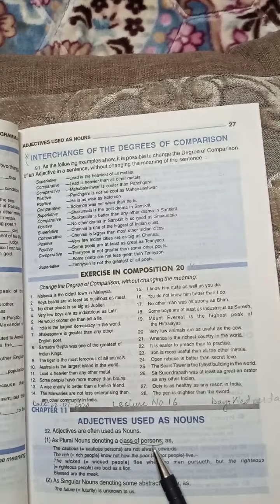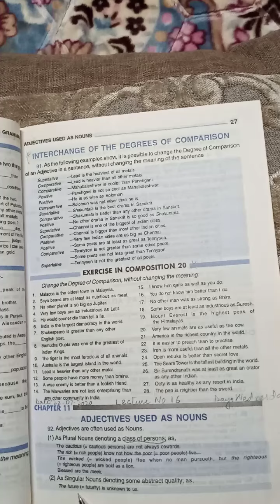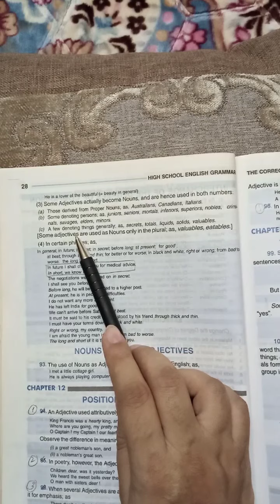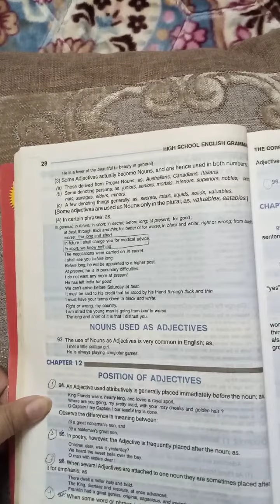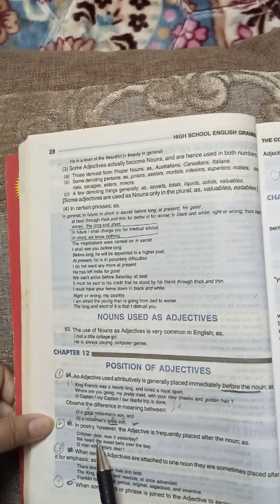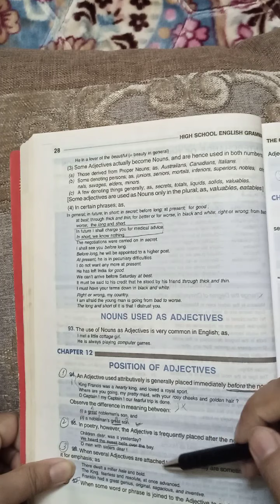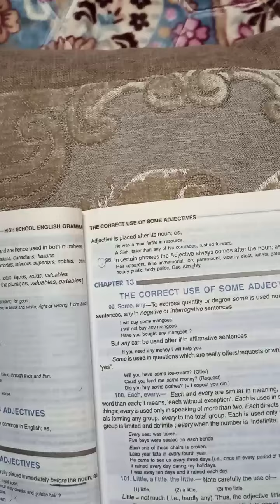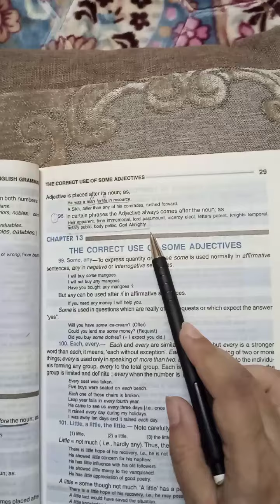English grammar ( grade 7) lecture no 16 Ms Tehreem